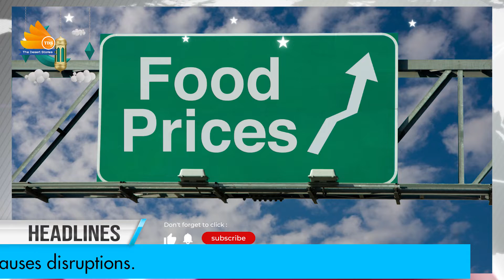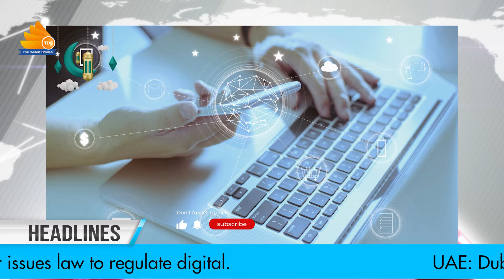English News || Tea Time with TDS || 5-4-22 || The Desert Stories